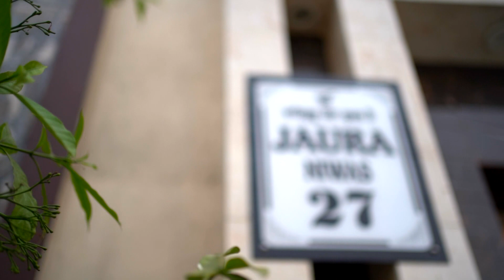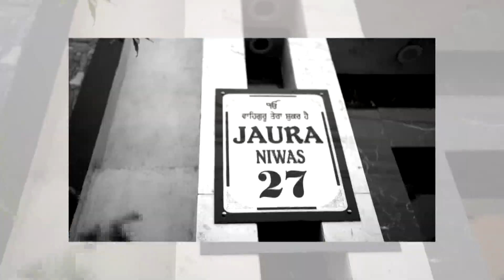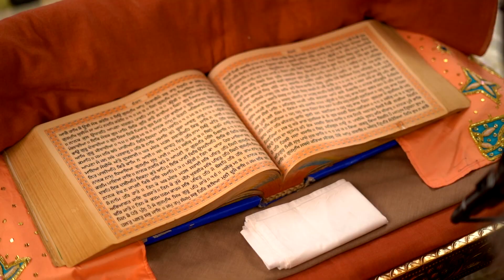Best Punjabi wedding shoot/Harsimran Kaur Weds Manjot Singh/Nirvair/ Ajit Digital Studio 9814186056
Best  Wedding  Cinematic Highlight